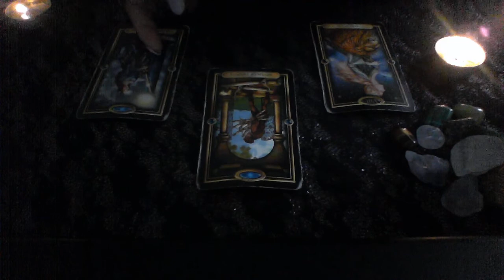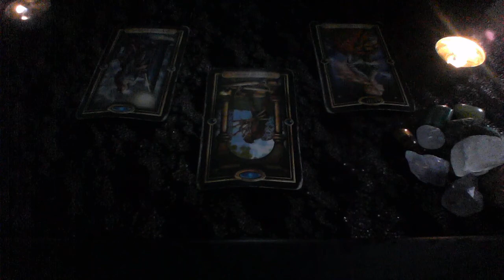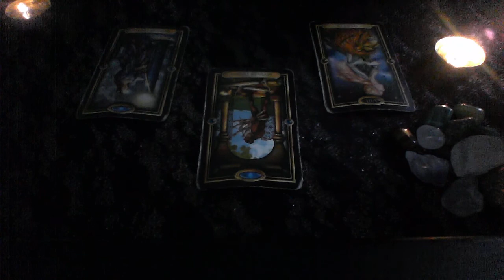SAGITTARIUS WEEKEND JUN 7 9 PLAN ACCORDINGLY AND YOU'LL GET WHAT YOU CAME FOR